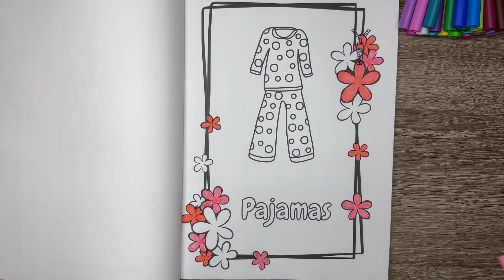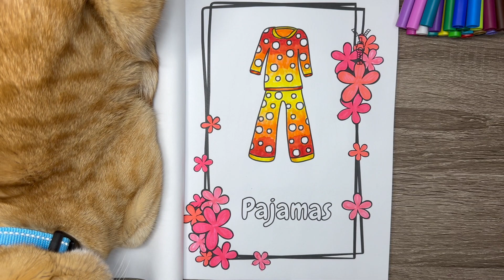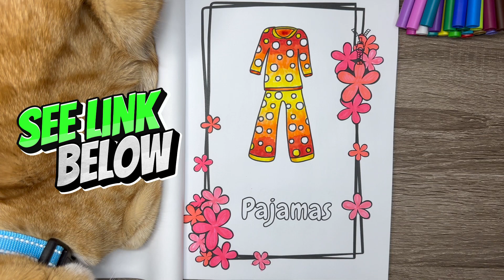Cat Tiger Designer / Coloring Pajamas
Cat Tiger Designer / Coloring Pajamas / Curious Kids

Enjoy the coloring page!
Coloring Book for Preschoolers on Amazon